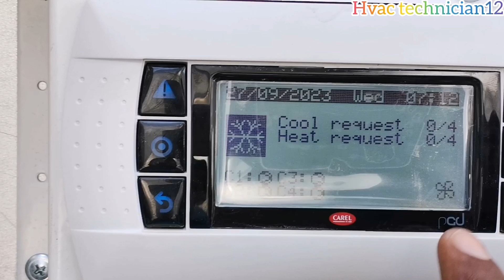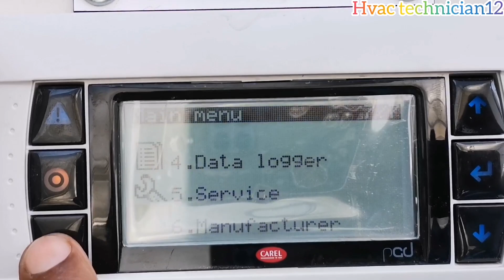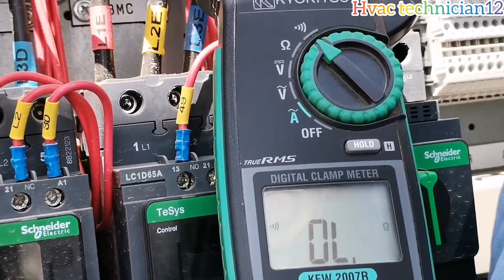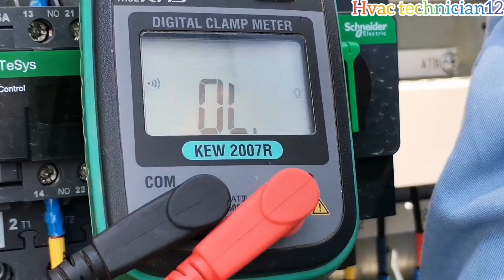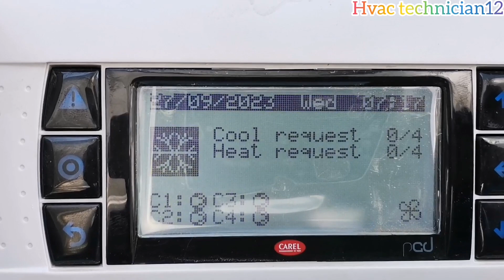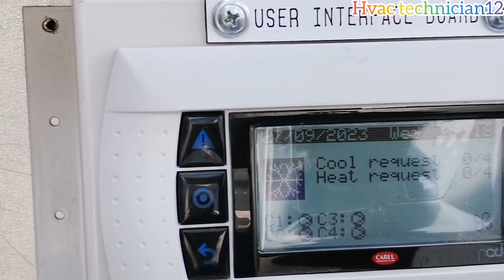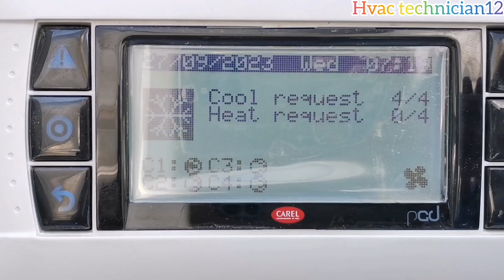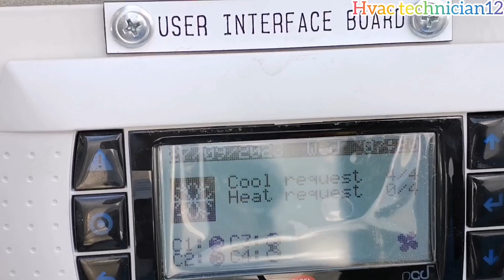Zamil package unit ptx045model How to check 24 voltage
ebook motivation funny How to FIND Refrigerant Leak. Easy Method! l Find Fix AC Freon Leak l How to fix leaking AC

How to Remove Broken Pipe??? Tip l Traditional Technic | How To Remove a Broken Piece of Tap From Pipe,
How to Use Screw Extractor Remove Broken Fault
How to Remove Broken Pipe Thread 2022
How to: Remove broken threaded pipe- EASY

i Love 💖 You White Pigeon | / Kabootar ki video Pigeon birds Kabootar bazi pigeon kabootar video || Pigeon video || Kabootar ki video ||pigeon 💖🤑😱
god bless you ||Allah||best kabutar video
Kabutar Kabootar Pigeon birds
Kabutar video || kabootar || pigeon || pigeon love you 🕊😍
Beautiful Laka Kabootar | Rana Pigeon Cornor
Kabutar के back par Dil ❤️ बनाया 🤩🤗 || kabutar love status
kabutar ki udan 😲🦅🫵🦅
color se I love you likh diya kabutar ke ||youtube shortvideo pigeon Kabutar की पोंछ ko colour करदिया 😱
Kabutar ko colour kiya 🤩🤗  video
My Kabootar ki video || Lovely Pigeons 💞💞

funny video 🤪//comedy video// emotional fun funny comedy entertainment  Try not to laugh impossible 2022 funniest Videos 🤣  trynottolaughimpossible
CrazyMoment  crazy funny
Sagawa1gou funny video 😂😂😂 | SAGAWA Best Shorts 2023
Bhai ko jada garmi dedi🤧😆😂
 SHE'S TOO FUNNY 😂
When your husband is TOO JEALOUS
This is too funny 😂
Best Funny Moments
NEW funny video 😂😂 2023 TikTok china,

technical skill technical skills motivation motivational technical skill